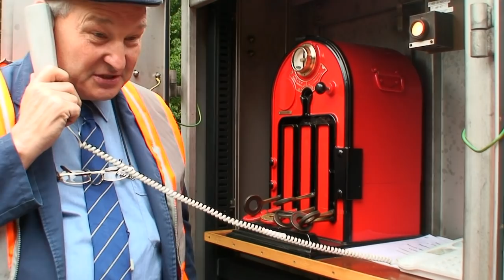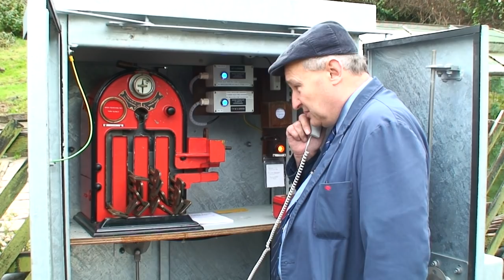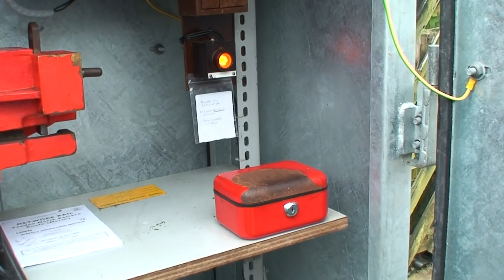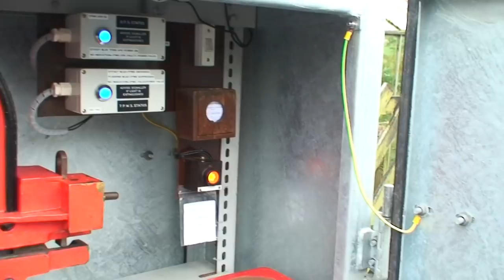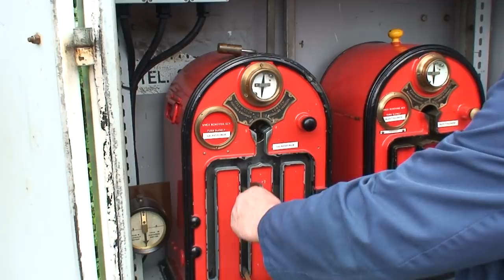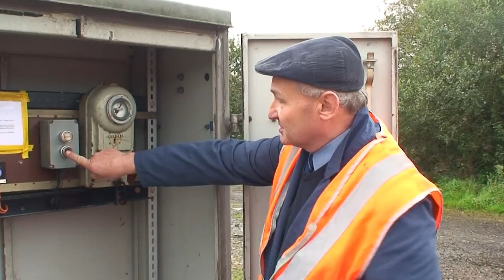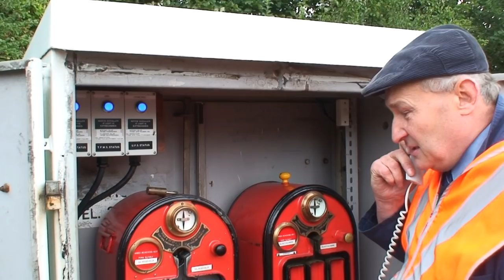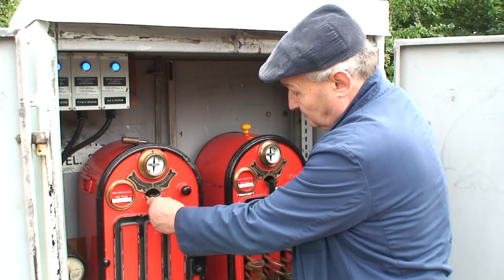Grosmont to Battersby Route Learning and Cab Ride on Class 25 No. D7628 - Part 1/2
Part 1/2
Grosmont to Battersby Route Learning and Cab Ride on Class 25 No. D7628.

Filmed in 2008 on the Esk Valley Branch.

Note that the layout of Whitby station has subsequently been altered to re-instate Platform 2 for the North Yorkshire Moors Railway.

See updated Esk Valley Line Route Learning with the new Whitby station layout: